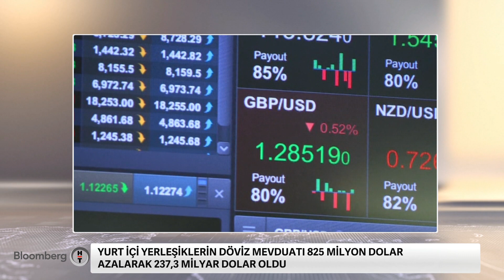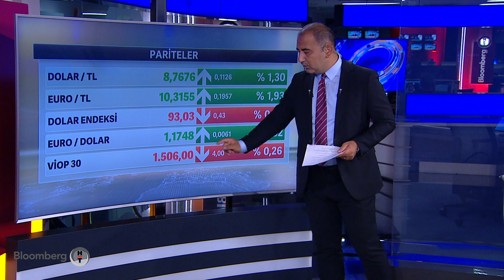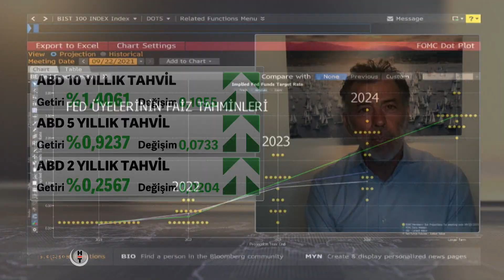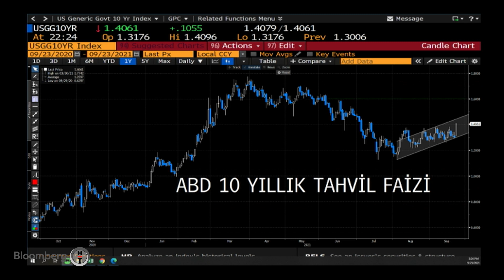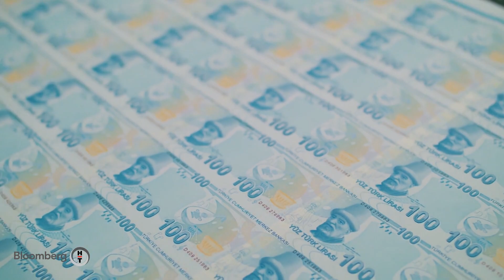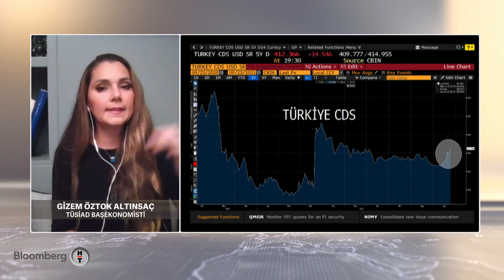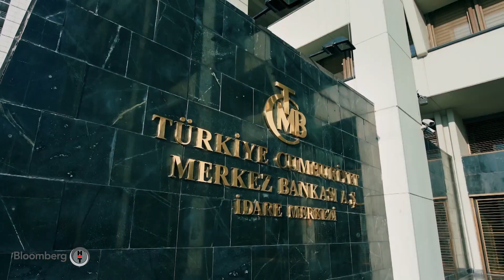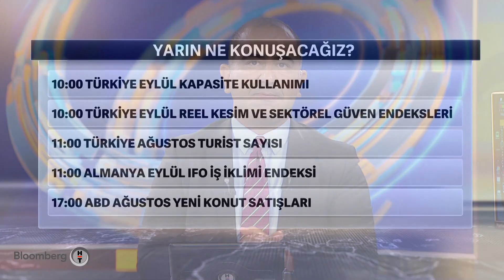FED'in yol haritası ne olacak? Küresel Piyasalar | 23.09.2021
Konuklar:
GİZEM ÖZTOK ALTINSAÇ -ÖZYEĞİN ÜNİ ÖĞRETİM GÖREVLİSİ  TÜSİAD BAŞEKONOMİSTİ
ERDA GERÇEK THALES EĞİTİM VE DANIŞMANLIK YÖNETİCİ ORTAĞI